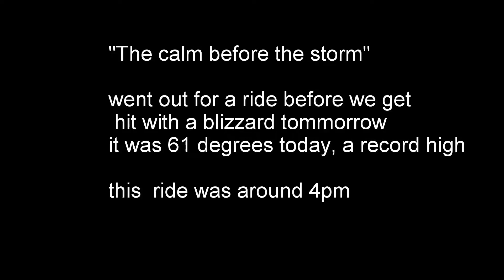The calm before the storm 2/8/2017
went for a little ride before we get hit with a blizzard tomorrow on Long Island,NY